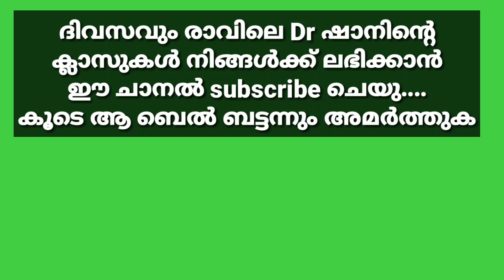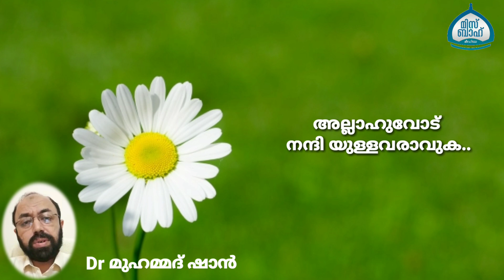അല്ലാഹുവോട് നന്ദി യുള്ളവരാവുക.. | Dr മുഹമ്മദ് ഷാൻ | Dr Muhammed shan